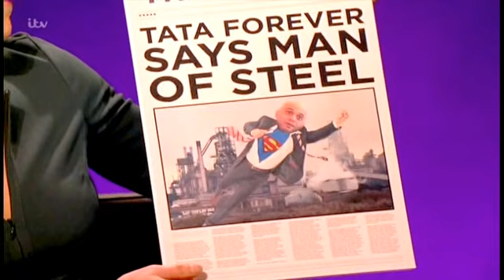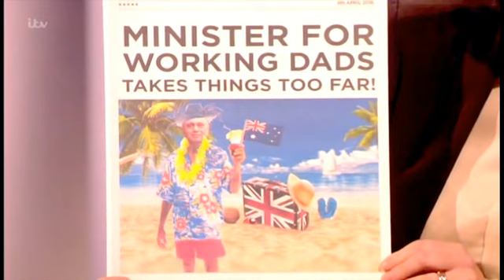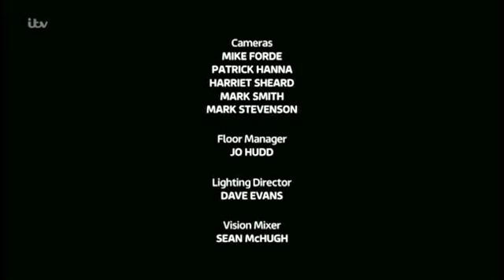The Agenda 4 April, 2016 with guest Eddie Izzard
He's come a long way from his first political guest appearance, Question Time, nearly 20 years ago.